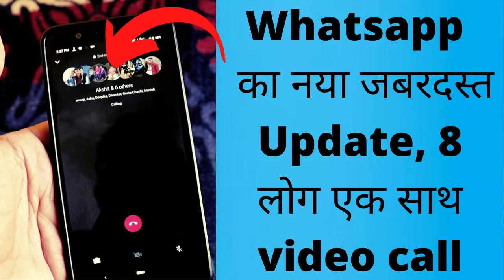Is blogging dead or worth it in 2020 Explain In Hindi? 5 New Ideas For Blogging To Earn Money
Is blogging dead or worth it in 2020 Explain In Hindi? 5 New Ideas For Blogging To Earn Money:- So hello guys here I am sharing with you about the latest blogging ideas which you can use and earn well without fail, now most of the people must be thinking that what all the best blogging ideas which will help to earn money from blogging.

Video Highlights-

Is Blogging worth to do in 2020?
Earn money online?
How to earn money from blogging?
Best ways to earn money online?
Future Of Blogging In 2020?
Best Profitable Ideas for blogging?
Best Niches for Blogging in 2020?
Future of blogging?
what is the best ideas for blogging in 2020?